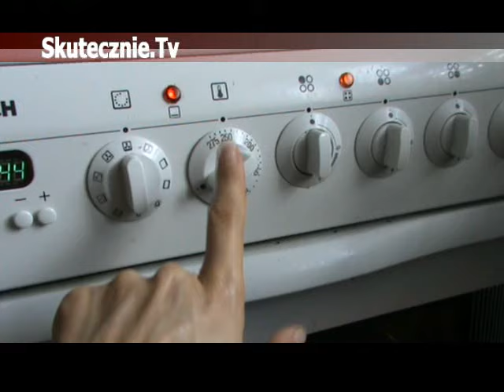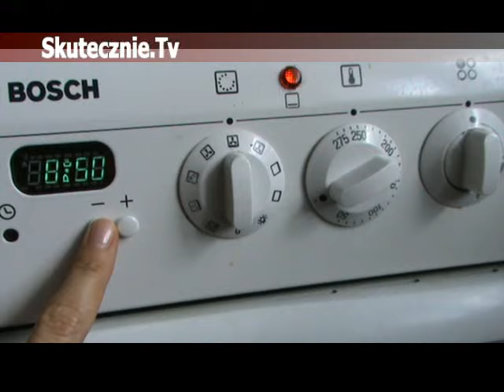Pizza jak z pizzerii :: Skutecznie.Tv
Smak jak z pizzerii, a może nawet... lepszy? Przygotowanie tej pizzy zajmuje często mniej czasu niż czekanie na zamówioną, a w dodatku wiesz, co kładziesz do środka...
...ciepły, cienki placek, pulchny wewnątrz, cudownie chrupiący od spodu, pokryty aromatycznym sosem i warstwą ciągnącego się sera oraz dokładnie takimi składnikami, jak lubisz...
Dla mnie super! Zapraszam do obejrzenia!

TOP 20